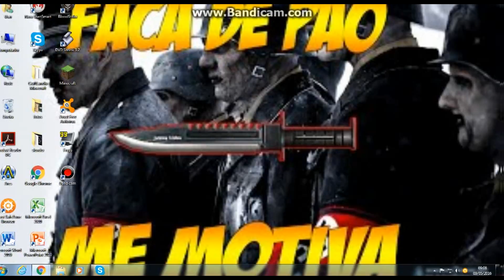Blood Strike jogando com meu amigo yuri